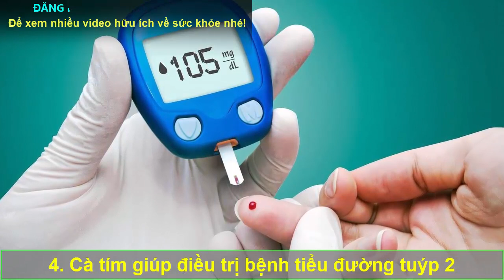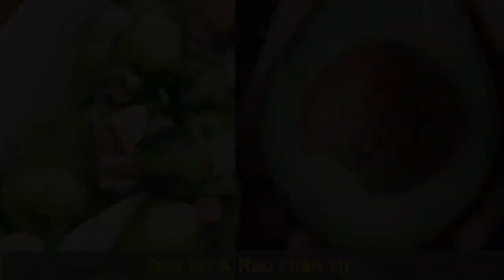Đi Chợ Nhớ Mua Quả Này CHỐNG UNG THƯ CỰC MẠNH, Chữa Cả Đống Bệnh Mà Nhiều Người Không Biết